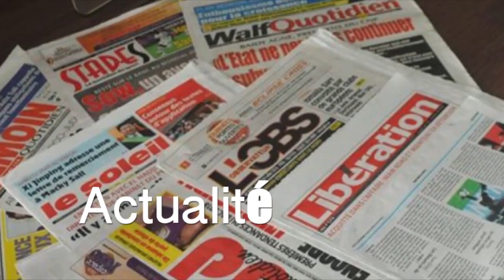La Danseuse Ndeye Ndiaye Banaya Enflamme Le T@nniber de Aladji Faye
TANNIBER ALADJI FAYE - MEDINA - SABAR